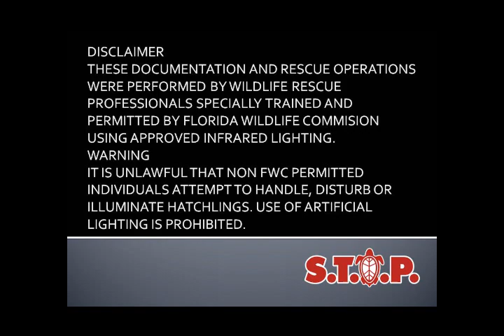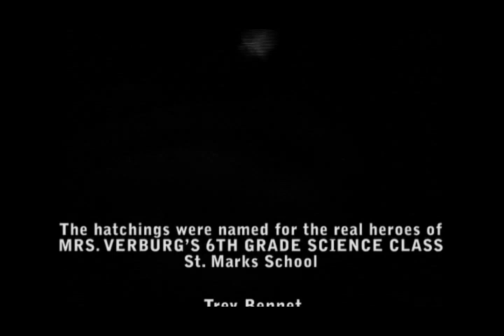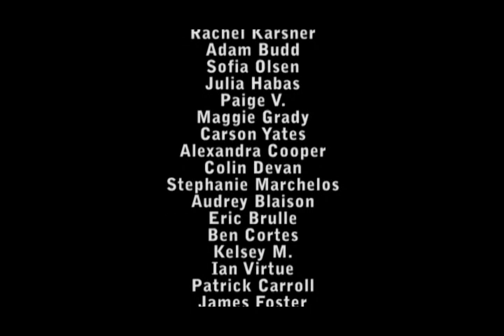6th Grade Students Rescue 94 Sea Turtle Hatchlings in Rain from Illegal Lighting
In September 2011, Mr.s Verburg's 6th grade science class from St. Marks in Ft. Lauderdale Florida helped rescue 94 loggerhead sea turtle hatchlings from nest FT 772 (including a rare albino) from certain death caused by illegal lighting... in the pouring rain.

The hatchlings were each named after the students of the class.

MRS. VERBURG'S 5TH GRADE SCIENCE CLASS, St. Marks
Trey Bennet
Alex Parady
Will Minor
Cameron
Suzanne Keller
Myles T.
Kally Adams
Zahra Shivji
Katie Kelsey
Lucas Sauza
Naomi Eid
Juliana Eichsteadt
Rachel Karsner
Adam Budd
Sofia Olsen
Julia Habas
Paige V.
Maggie Grady
Carson Yates
Alexandra Cooper
Colin Devan
Stephanie Marchelos
Audrey Blaison
Eric Brulle
Ben Cortes
Kelsey M.
Ian Virtue
Patrick Carroll
James Foster
Nicole Hammer
Amanda
Devon Roche
Olivia Dorwall
Grant Barron
Christian McFarland
Christina Nelson
Jackson Foster
Mackenzie Brennan
Jared McFarland
Alessandra Leone
Mason Johnson
JT Martin
Johnathan Ballou
Lauren Anglero
Christian Smith
Colin Fitzgerald